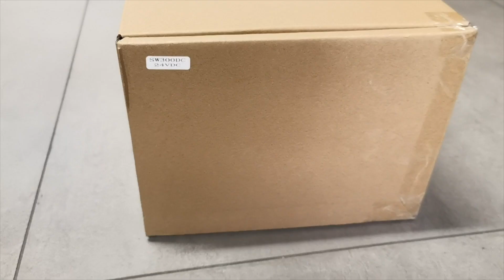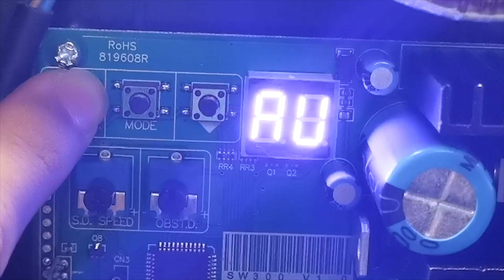SW300DC Swing Gate Operator Kit Installation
G.T.Master SW300DC Dual/Single swing gate opener